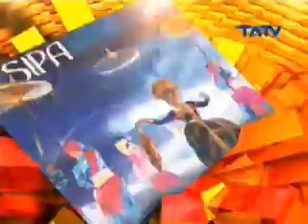09 07 2015 Special Event_Buka Puasa Bersama Yayasan Majelis Pengajian Islam Surakarta